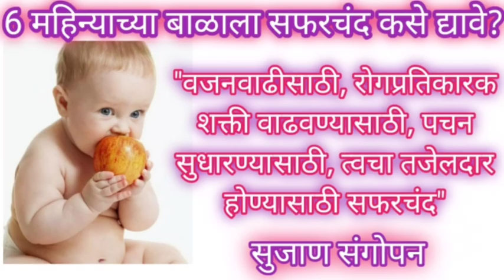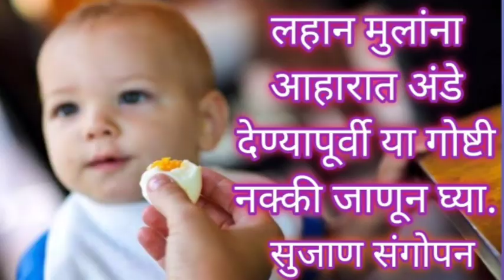Oats for babies|Homemade cerelac for baby|बाळाच्या वजनवाढीसाठी पौष्टिक सेरेलॅक|6 बळाचा आहार| khimti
व्हिडिओ बनवण्यासाठी-

मालिश तेल -
केसांसाठी तेल
बॉडी वॉश-

बाळासाठी खेळणी-

बाळाचा बिछाना-

बाळाच्या जेवणासाठी

बाळाच्या आईसाठी-

लहान मुलांचे वजन, ताकत वाढवण्यासाठी पौष्टीक पदार्थ
cerelac for 6 month baby
serelax
बाळाचा आहार
hi
thi
how to make cerelac for baby
बाळाचा आहार
balacha aahar
6 महिन्याच्या बाळाचा आहार
6 mahinyachya balacha aahar marathi
6 month baby food
5 mahinyachya balacha aahar
6 month baby food recipe
baby food recipe
baby food recipes for 6 month
7 8 9 10 mahinyachya balacha ahar
६ महिन्याच्या बाळाचा आहार
7 month baby food
sujan sangopan
लहान मुलांचे वजन वाढवण्यासाठी
उपाय
lahan mulanche vajan
vadhavnyache upay
balache vajan vadhavnyache upay marathi
bal gutgutit honyasathi upay
बाळाचे वजन कसे वाढवावे
lahan balacha aahar